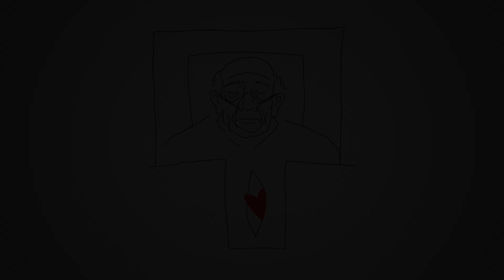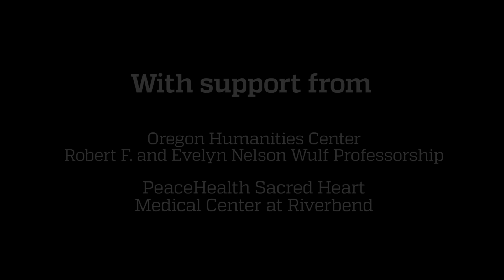What is bioethics? | Philosophy, Medicine, and Clinical Ethics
Students at the University of Oregon learn how bioethics can bring some ease to difficult situations that occur in hospitals everyday. From the philosophy classroom to the hospital (PeaceHealth Sacred Heart Medical Center at RiverBend, Springfield, Oregon) Professor Nicolae Morar and John Holmes (Director of Ethics for PeaceHealth) present students with some of life's most difficult questions.

Would it drive you crazy to hear your mechanical heart valve?  How would witnessing open-heart surgery change your definition of being alive? Does quality of life affect the desire to be alive?

University of Oregon students in Professor Nicolae Morar's Philosophy 410 class spend the winter term learning about ethical issues that surface in a medical setting — by turning a hospital into their classroom. Includes interviews with Dr. Rajeev Alexander and Clinical Ethicist Laura Lyn Hosford (BS '15).